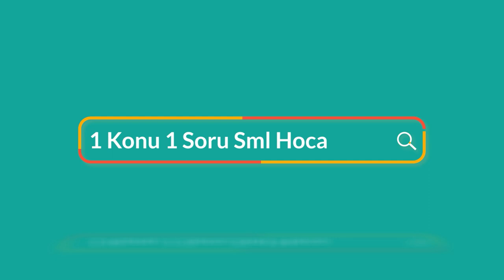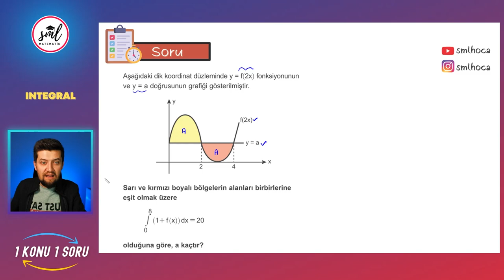1 Konu 1 Soru | İntegralde Alan Sorusu | TYT - AYT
1 Konu 1 Soru |  İntegralde Alan Sorusu | TYT - AYT